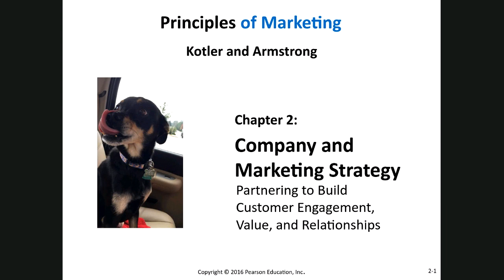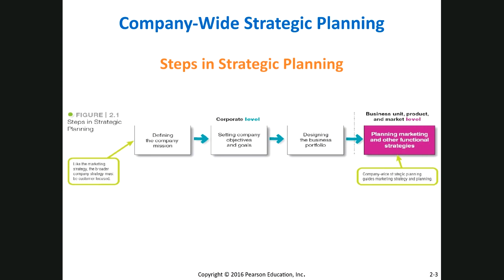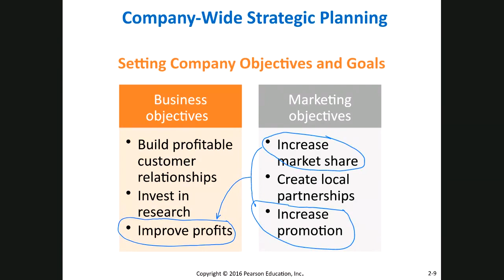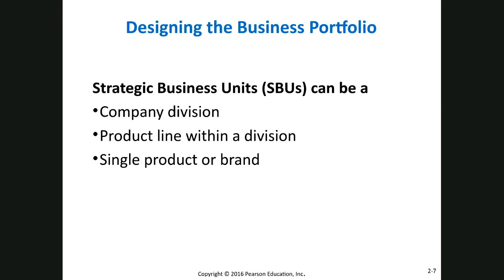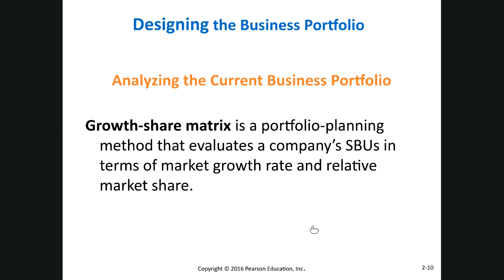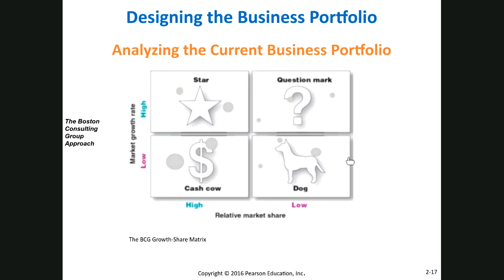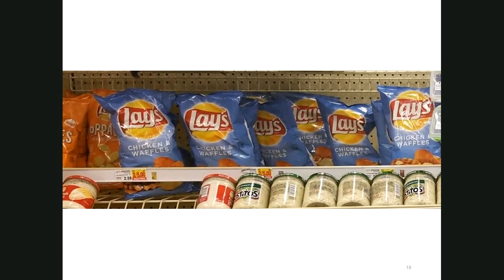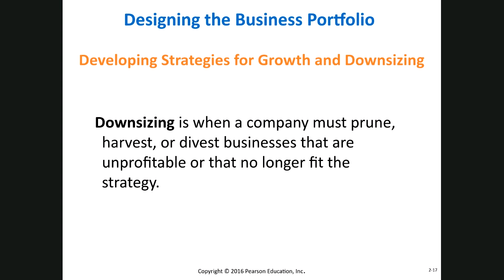MARK 3010 - Principles of Marketing - Fall 2020 - Chapter 2 - Part 1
Company & Marketing Strategy